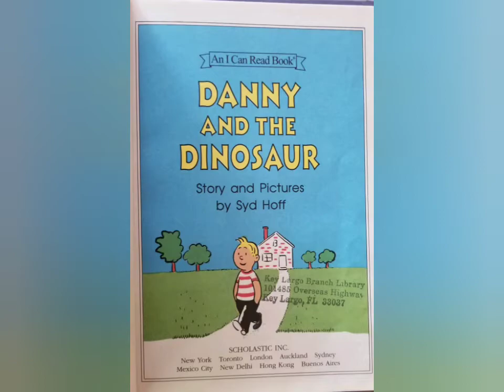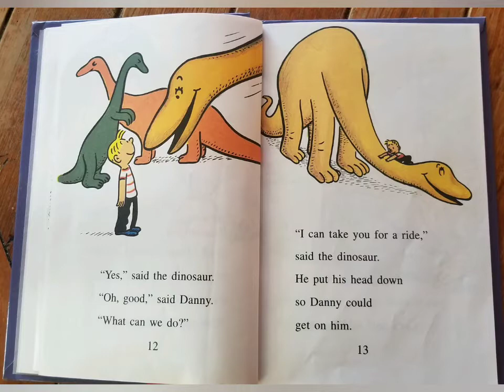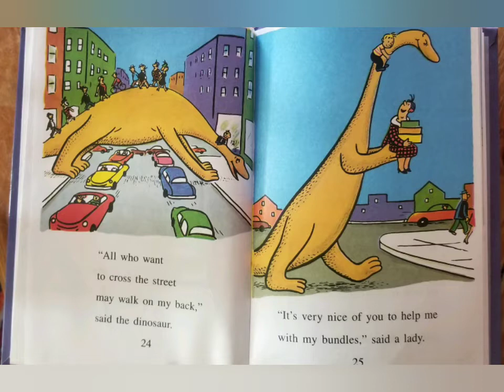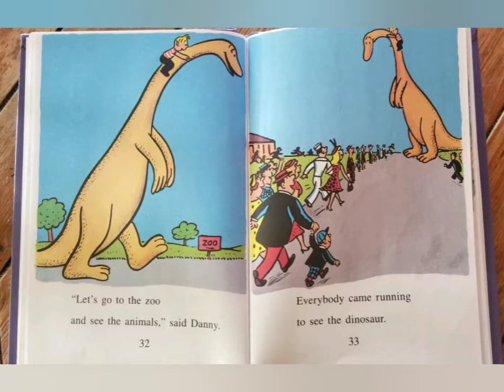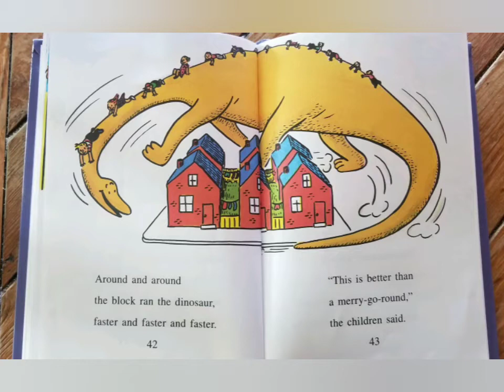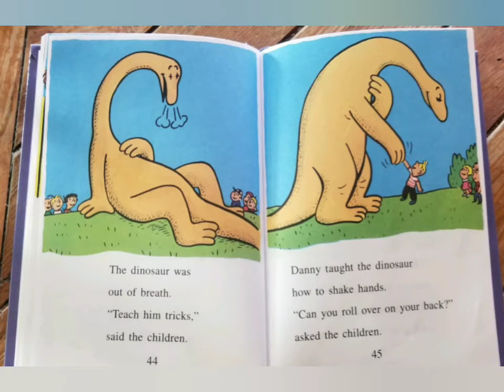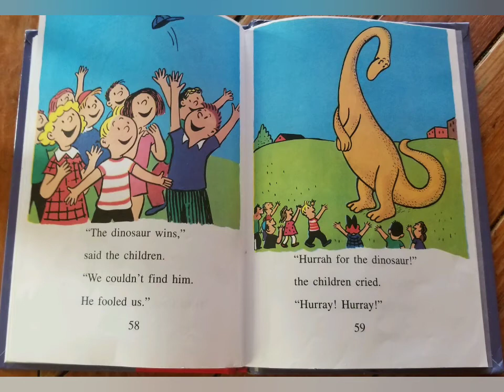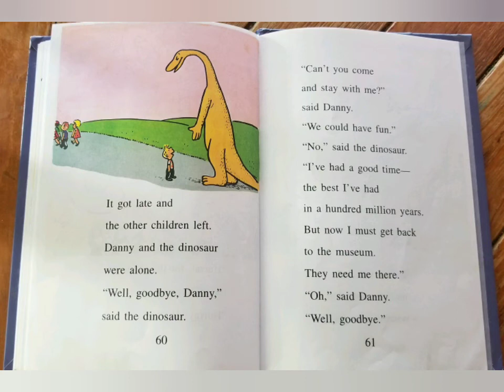Danny And The Dinosaur by Syd Hoff / Storytime with Josh Read aloud